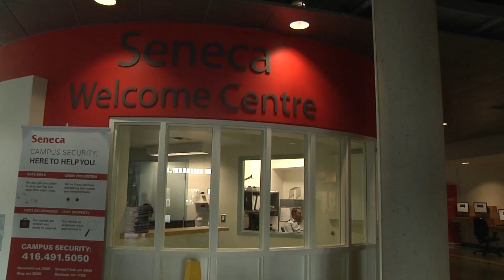Affordable Housing For College Students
News Story on Affordable Housing leading up to the 2015 Federal Election in Canada.